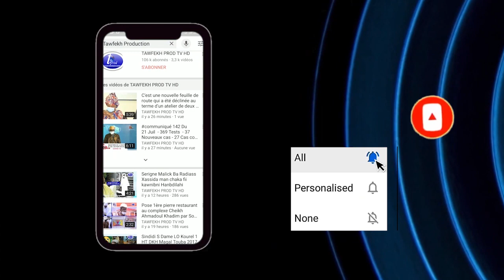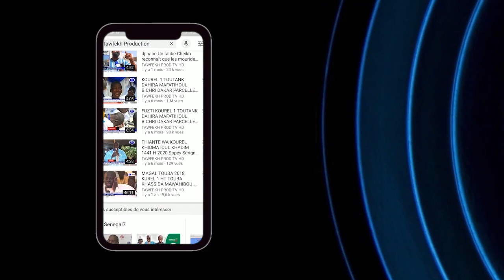S.Gana Messeré Grande Ziar Hizbut Tarqiyyah 1442 H 2021 auprès du Khalif Général S Mountakha MBACKE